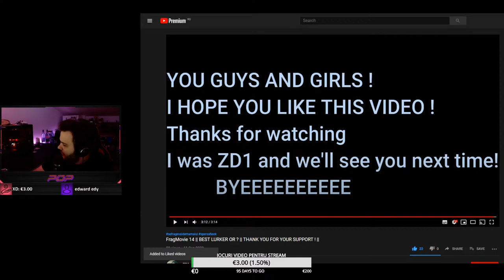🔴GCOOL REUNITED VS ROYAL SAVAGE - ESEA OPEN - !matches !discord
🖱GEAR:
Mouse: Glorious Model D
Keyboard: HyperX Alloy FPS
Headset: Logitech G Pro X
Mousepad: Logitech G640
Mic: Blue Yeti X

⚙️PC SPECS:
CPU: i5-8600K
GPU: nVIDIA GTX 1080
Motherboard: AORUS Z370
RAM: 2xCorsair Vengeance RGB 8GB
Cooler: Cryorig H7